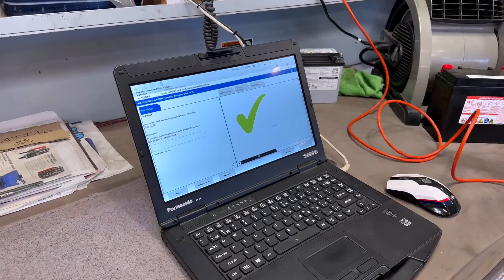1st BMW Ride Since Stroke!! • A R1250GSA Rallye! | TheSmoaks Vlog_2717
Flashbacks of My 2020 Demo! | Strange Times Back Then! | GSA Made it Better..!

In for Recalls, It Passed..! | Nice Sunny Ride! | Temps in the 80’s This Weekend!

 1983 Yamaha XVZ12TK Venture 1200